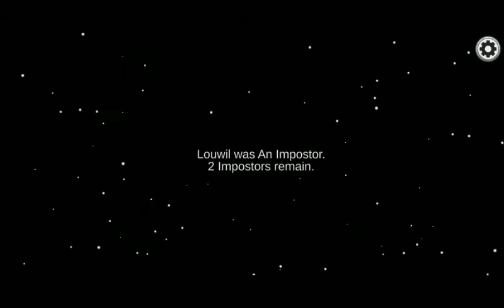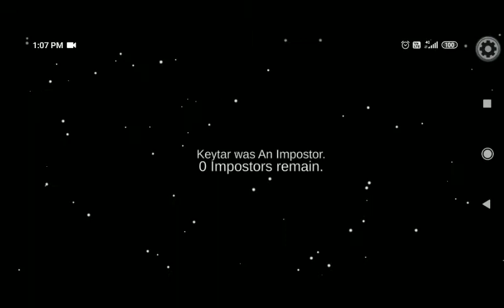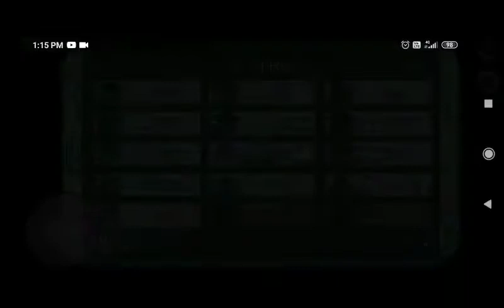Among us gameplay by SIRIL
comment down